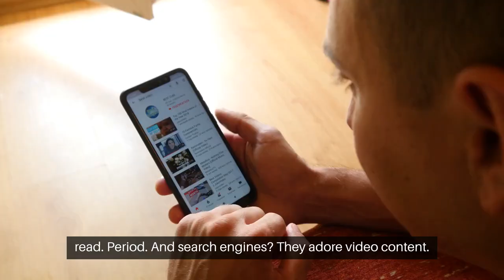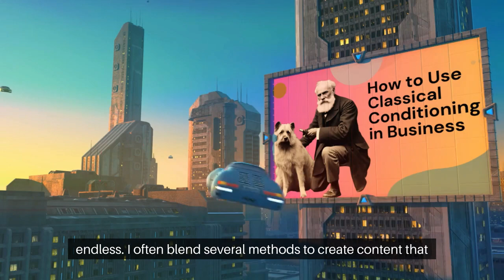Video Marketing: Traditional VS Digital Age Marketing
Traditional vs digital age marketing.

In a world where eyes gravitate to screens, video marketing emerges as the champion of digital-age storytelling.

It's not just a preference; it's a phenomenon.

People would rather watch than read. Period.

And search engines? They adore video content.

Why video, you ask?

Because it's wired into our DNA to love visuals and narratives.

Video marketing is more than just engaging; it's an immersive experience that showcases products, services, and brand personalities.

It evokes emotions, forges stronger connections, and is highly shareable on social media, boosting organic reach.

Let's discuss the old school versus the digital age.

Traditional marketing methods, with their long games of brand storytelling and relationship nurturing, are still valuable.

But they can be costly, especially for small businesses.

The digital age, however, levels the playing field, allowing smaller brands to shine through the power of video.

How can video marketing help smaller brands compete?

It's simple. You don't need a Hollywood budget.

A smartphone and a dash of creativity can produce captivating videos.

From animations to motion graphics, the possibilities are endless.

I often blend several methods to create content that stands out.

Video isn't just robust; it's versatile.

It's consumable, on the go - aligning with our fast-paced lives.

Plus, with analytics, businesses can track engagement and refine their strategies.

It's about creating value, earning trust, and adapting to the relentless march of progress.

So, are videos part of your marketing method?

They should be.

Videos can sell for you around the clock at a fraction of traditional advertising costs.

It's not just about keeping up; it's about outshining your competition.

How are you ensuring your brand doesn't just compete but captivates in today's advancing technological landscape?